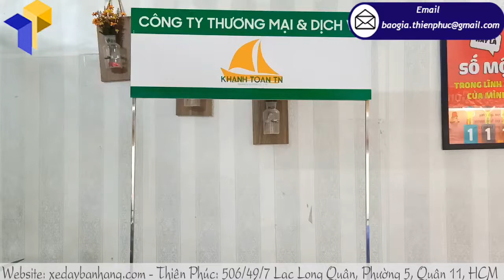Báo Gía Booth Bán Hàng Bằng Sắt Di Động Tại Xưởng Sản Xuất Thiên Phúc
Tên Sản Phẩm: booth bán hàng bằng sắt KHANH TOAN TN
Kích Thước: W60 x H210cm
+ Phần logo: Ngang 60 cm x Cao 25cm
+ Phần quầy: Ngang 60 cm x Hông 30 cm x Cao 80cm
+ Mặt trên quầy và vách ngăn bên trong bằng ván MDF 9ly phủ men chống thấm
+ Bao bì: vải bạt màu xanh, có khóa kéo, quai xách ( bán riêng)

Để có thể tìm được một chỗ đứng vững chắc trên thị trường, doanh nghiệp phải thực hiện quảng bá thương hiệu và có được nhiều khách hàng thân thiết. Để làm được điều đó, doanh nghiệp cần đến những vật tư quảng cáo đắt giá để quảng bá trực tiếp và tiết kiệm chi phí. Thiên Phúc tự hào là một trong những doanh nghiệp đi tiên phong việc sản xuất và cung cấp các loại vật tư marketing quảng cáo, trong đó đặc biệt là các loại booth bán hàng bằng sắt giá rẻ.

Booth bán hàng bằng sắt giá rẻ được mệnh danh là loại vật tư quảng cáo đắt giá nhất đối với doanh nghiệp, không chỉ giúp doanh nghiệp quảng bá hình ảnh thương hiệu của mình mà còn giúp quảng bá những sản phẩm mới vào dòng thị trường một cách tốt nhất và nhanh nhất. Ngày càng có nhiều doanh nghiệp lựa chọn booth bán hàng bằng sắt giá rẻ để quảng bá cho thương hiệu của mình bởi những tiện ích mà nó mang lại.

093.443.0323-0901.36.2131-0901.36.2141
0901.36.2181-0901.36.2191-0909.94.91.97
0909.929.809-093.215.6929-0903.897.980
Thời gian làm việc:
8h–17h30 Thứ2–Thứ7
Thu Hà (admin) –Thiên Phúc Company